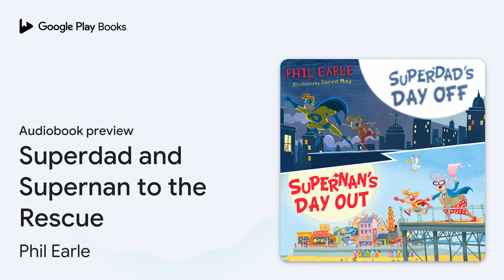Superdad and Supernan to the Rescue by Phil Earle · Audiobook preview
Superdad and Supernan to the Rescue
Authored by Phil Earle
Narrated by Tiernan Douieb

0:00 Intro
0:03
0:24
3:54
3:54 Outro

BOOK DESCRIPTION

Two laugh-out-loud superhero stories by award-winning author Phil Earle, now available in one action-packed bundle.

Stanley is a normal little boy, with a very unusual family.

His Dad is a superhero, saving the world from disasters, aliens and bad guys. Even a trip to the seaside with his Gran ends up filled with plane crashes and robberies! Luckily, Stanley is always on hand to help out ...

Two hilarious superhero stories from award-winning author Phil Earle, available in one action-packed bundle for the first time.

PHIL EARLE was born and raised in Hull and kick-started his love of books with a job as a children's bookseller. Phil now works in children’s publishing and is the award-winning author of several books for young readers including Get Me Out of Here, a recent collaboration with Andy McNab, and the young adult novels Being Billy, and Mind the Gap. Phil's When the Sky Falls was Waterstones Children's Book of the Month for June 2021.
Steve May studied illustration and animation. His exuberant, madcap, action-packed style makes his work extremely popular – it’s become a regular feature in the world of children’s books.

AUDIOBOOK DETAILS

Language: English
Publisher: Barrington Stoke
Published on: October 31, 2024
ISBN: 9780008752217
Duration: 0 hr, 38 min
Genres: Juvenile Fiction / Action & Adventure / General, Juvenile Fiction / Animals / Lions, Tigers, Leopards, etc, Juvenile Fiction / Family / General, Juvenile Fiction / Family / Parents, Juvenile Fiction / Humorous Stories, Juvenile Fiction / Short Stories, Juvenile Fiction / Superheroes, Juvenile Fiction / Transportation / Cars & Trucks, Juvenile Nonfiction / Humor / General